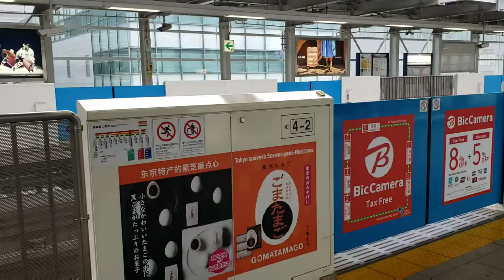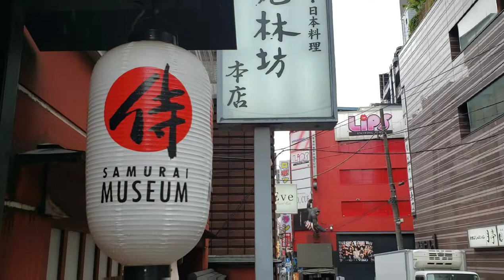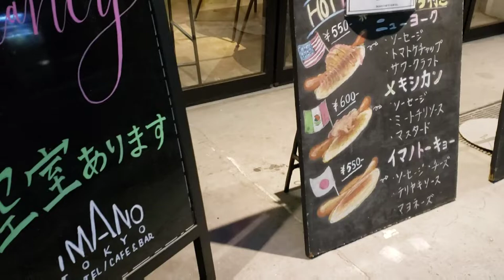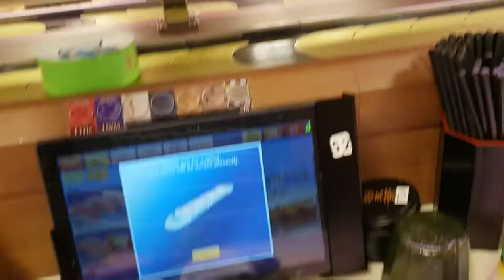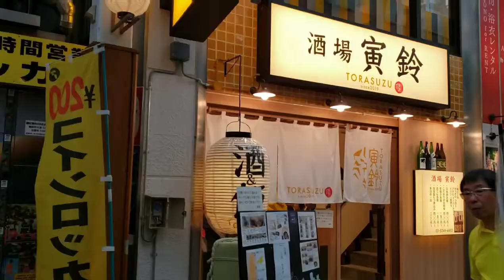4 Days in Tokyo, Japan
Travel video from 2019 Tokyo trip.